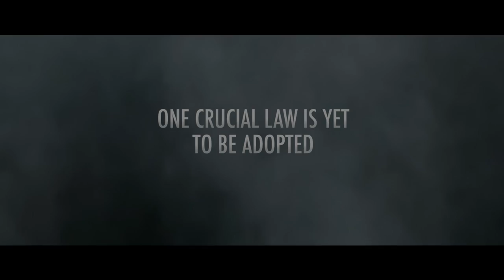TROUBLE IN PARADISE (Short Film 2015)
Citing Belgian artist Rene Magritte, this short film draws on emotional surrealism to artistically portray this real life threat that concerns us all.

In support of the global citizens intiative End Ecocide, it is concerned with raising awareness of the damage, destruction and loss of ecosystems across the globe and the desperate need for a law to finally put an end to all the horrendous crimes against nature.

The story, starring Dame Vivienne Westwood and husband Andreas Kronthaler, is set in Adam and Eve’s paradise on the brink of complete destruction.